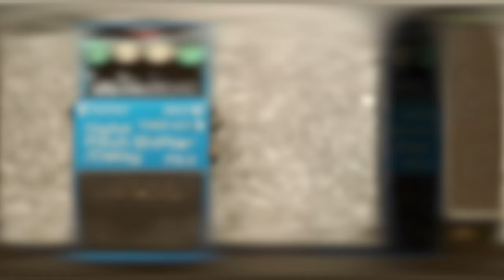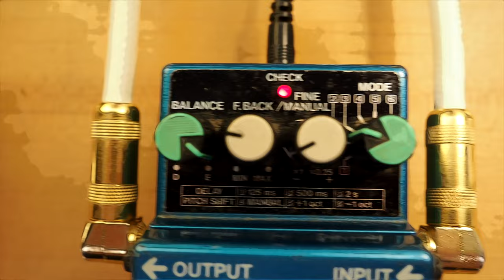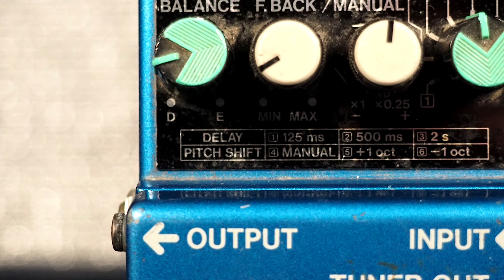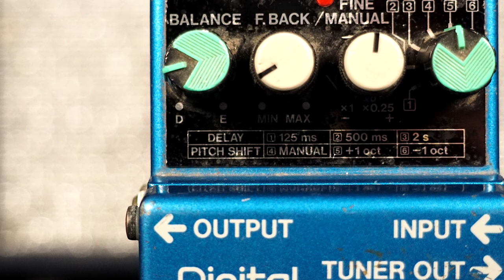Boss PS-2 Digital Pitch Shifter / Delay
The Boss PS-2 Digital Pitch Shifter/Delay pedal is one of the rarer Boss models, manufactured in the late '80s and early '90s. Two full-fledged pedals are rolled into one, the PS-2 offers both individual pitch shifting and delay capabilities. It contains six different modes: 125ms delay, 500ms delay, 2 second delay, manual pitch shift, up an octave, and down an octave. Its knobs allow you to control the balance between each effect and your original signal, the feedback in your effects, and more.